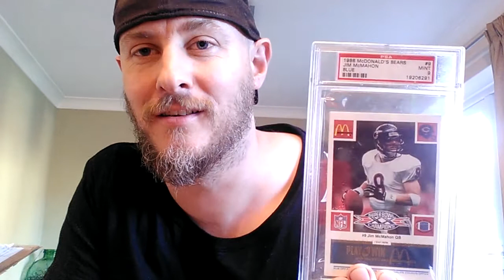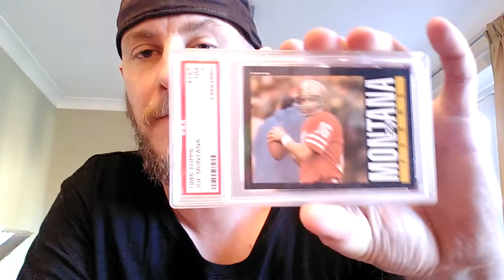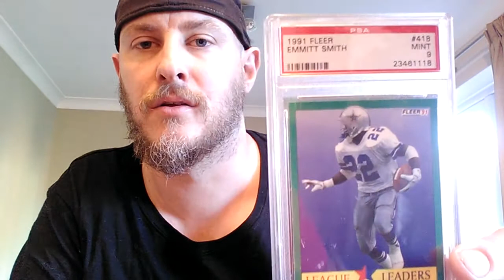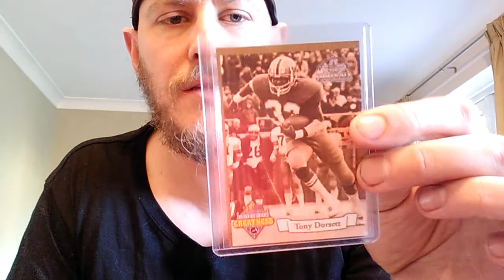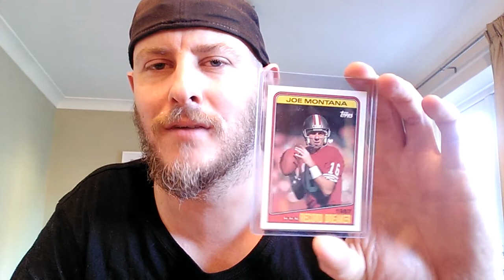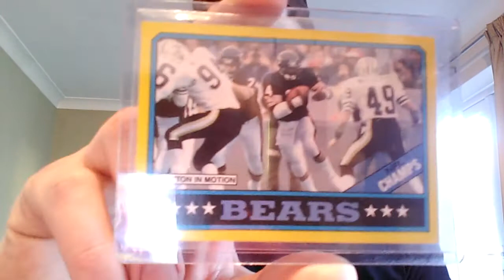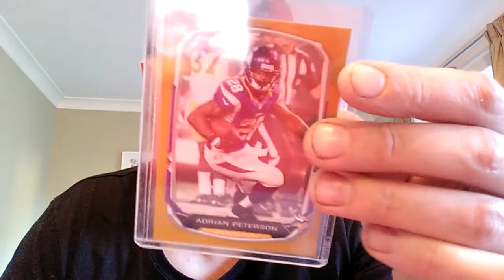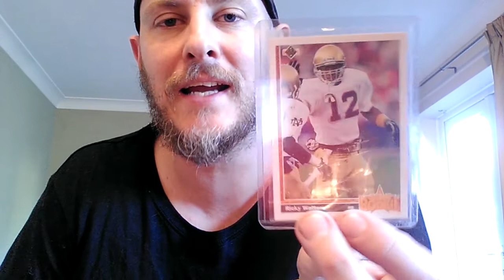HUGE care package from Bart81usaf!!!!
This means the world, thanks Bart for blowing up my pc 😊